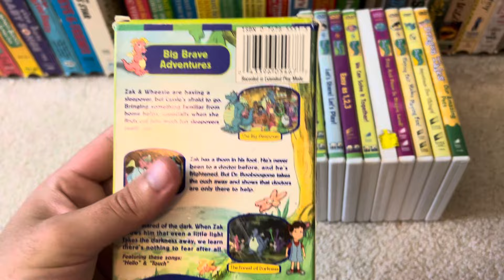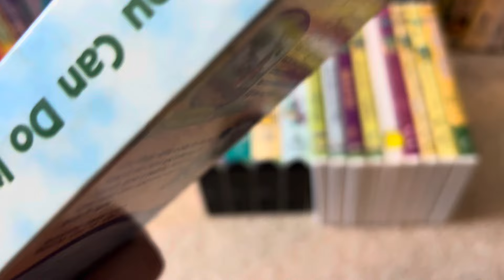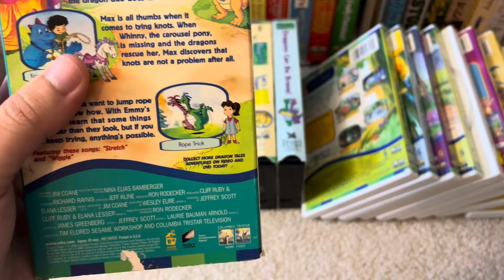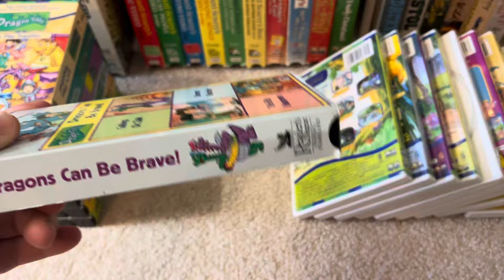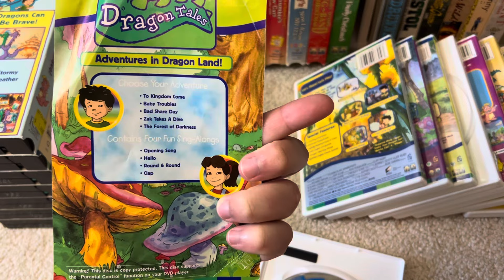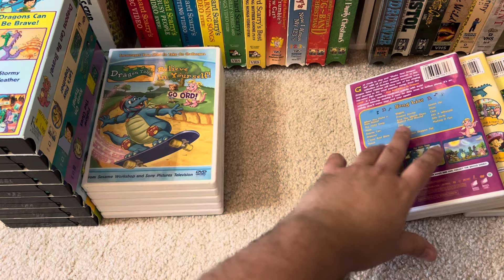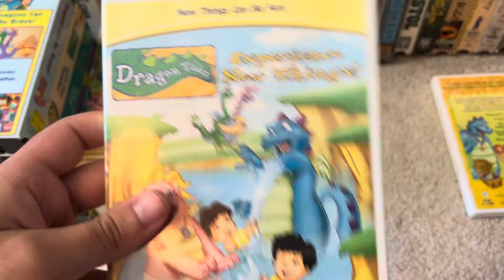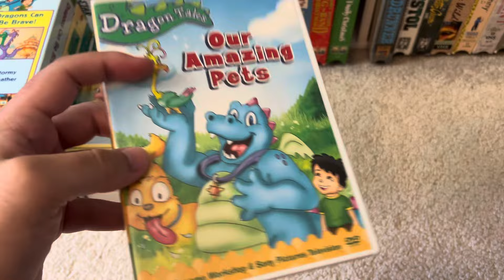My Dragon Tales VHS/DVD Collection